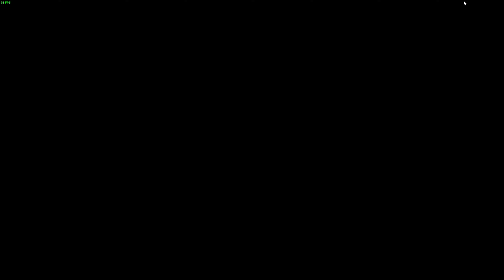I Try BeatSaber In VR!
This is just my first attempt at doing a VR video and the quality WILL improve, I promise. In the meantime, I hope you guys can enjoy this for now.